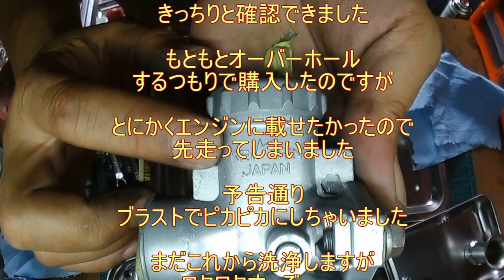dcrg136 キャブレターPC20オーバーホール① サンドブラストでピカピカに ゴリラがきたぞ～レストアやってみた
キャブレターのOHしてみました

　　　　　　TMI　　　　AMC-5299
　　　　　　Apple　　　 iPhone7

BGM